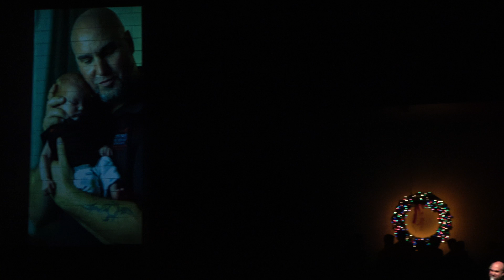2018 MHS Choirs: Memories of Home - Mr. Ginnow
Muskego High School Choirs performed the Memories of Home concert on December 19th, 2018, a wonderful holiday concert consisting of 4 different choirs plus a special guest appearance. During transitions, members of the choir shared their Memories of Home from the holidays.  This performance was following their trip to NYC where they performed just before the Rockettes went on

This video was taken with a Sony A53 4k camera from the back of the back of the PAC by Tangle Photography.